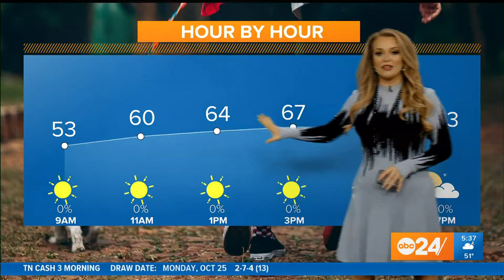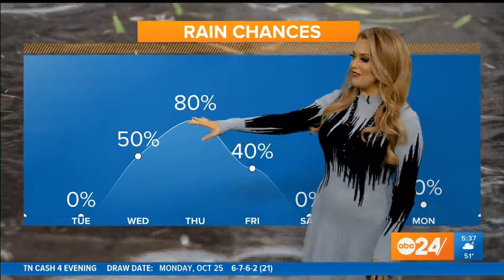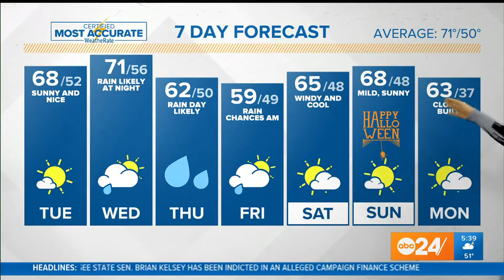WATCH: Tuesday Forecast 10/26/21 with Chelsea Chandler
Two seasons in one day...again but hey at least it's dry? Today anyways.